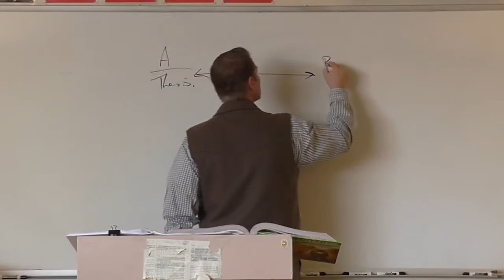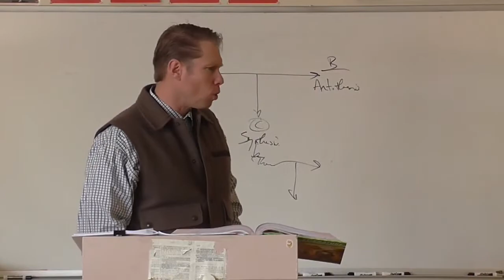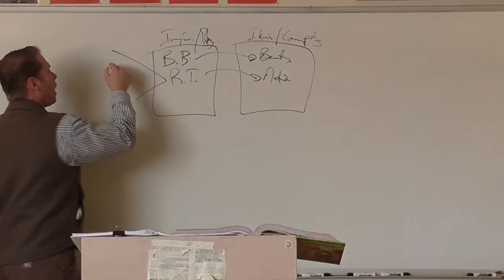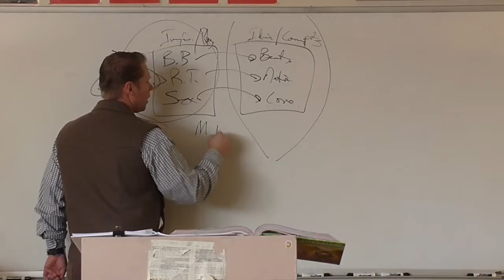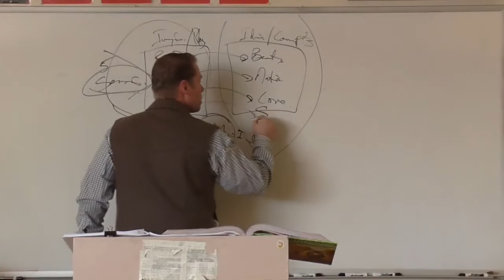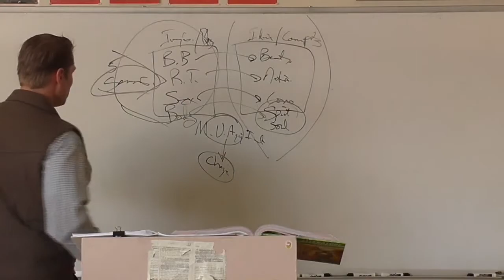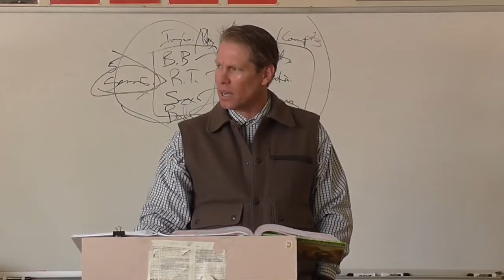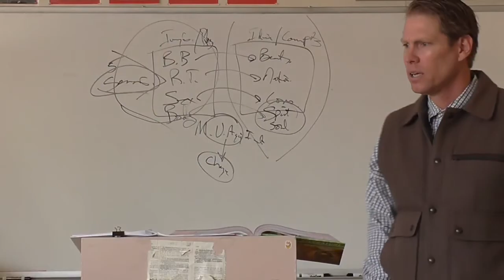Sr B Yeats Sailing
McGee lectures Yeats' Sailing